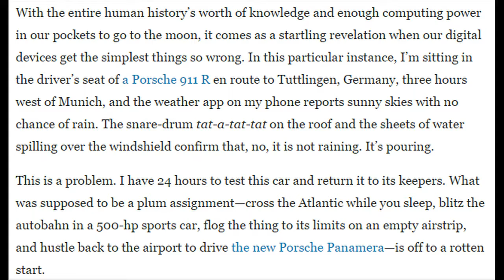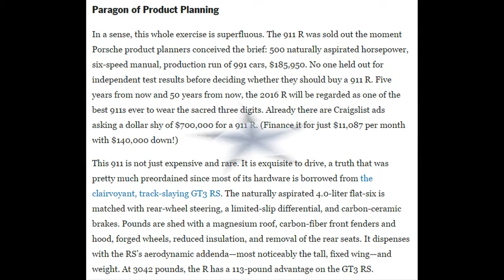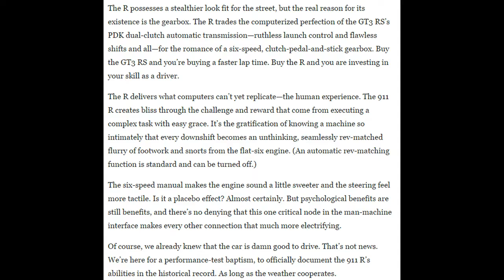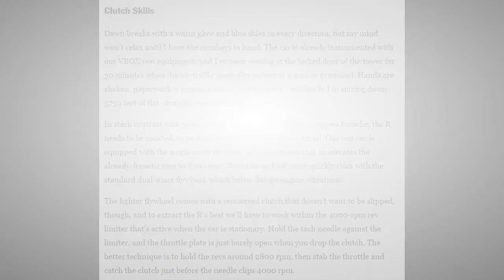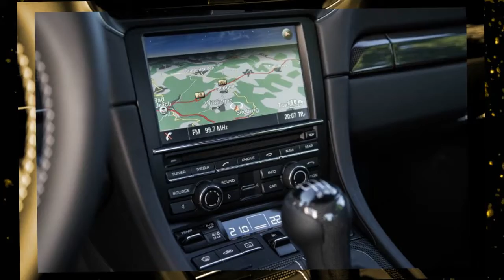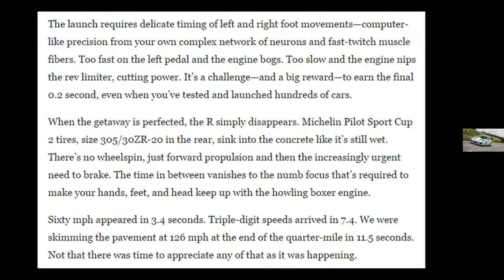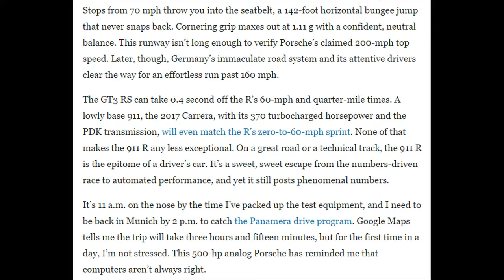Car Review - 2016 Porsche 911 R - Read Newspaper Tv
Read newspaper:
Car review - 2016 Porsche 911 R
Source: autoexpress.co.uk